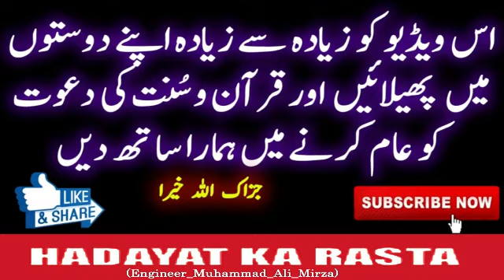Dawat O TABLEEGH Ki RAAH Mein TAKALEEF Ka Ana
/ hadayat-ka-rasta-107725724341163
INSTAGARAM ID LINK